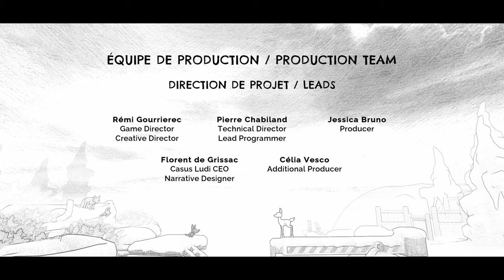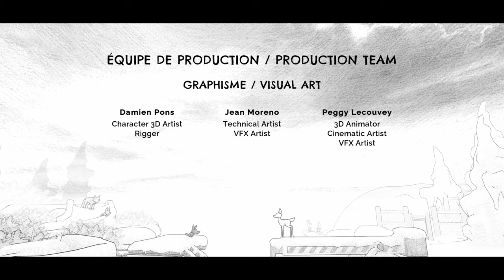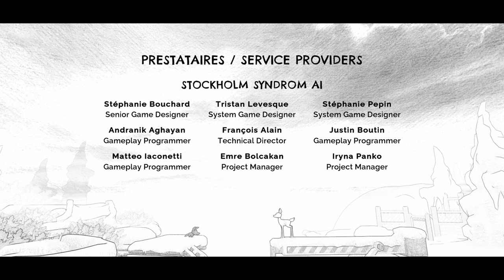BLANC - All Cutscenes (Cinematic Game Movie)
A cinematic video game movie made from cutscenes of the indie adventure Blanc, with parts of the wonderful music and soundtrack. Blanc is an artistic cooperative adventure that follows the journey of a wolf cub and a fawn stranded in a vast, snowy wilderness. They must come together in an unlikely partnership to find their families.